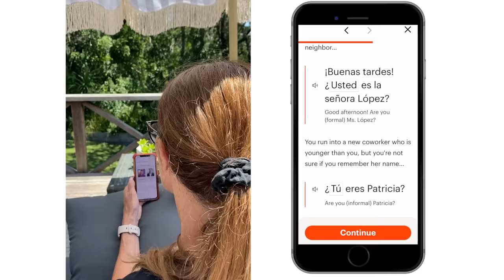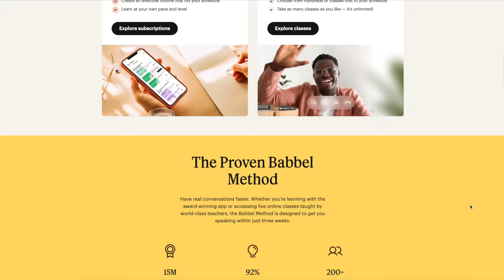Spring 2024 Fashion Trends To Avoid | What NOT To Wear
There are some great fashion trends heading our way this Spring and there are some that I feel we need to give give a miss. So in today's episode I wanted to focus on some of the key Spring 2024 fashion trends that aren't worth investing in and what would make a great swap instead. I definitely don't expect everyone to agree with me on these trends and I'd love to hear if you agree or not in the comments below. I'd also love to hear if there are and Spring trends I haven't mentioned that you are definitely not planning to wear this year and what you think are the most wearable Spring 2024 fashion trends.
I look forward to chatting in the comments.

Leonie

1. Silver shoulder bag
2. Metallic sandals
3. Metallic cross body bag
4. Bow slingbacks
5. Bow hair tie

Mellow Cosmetics Liquid Lip Paint in Barcelona
Hourglass in Peacemaker
ModelCo lipgloss in Morocco